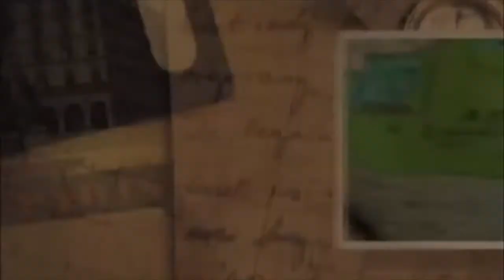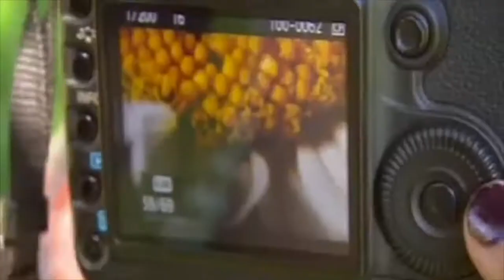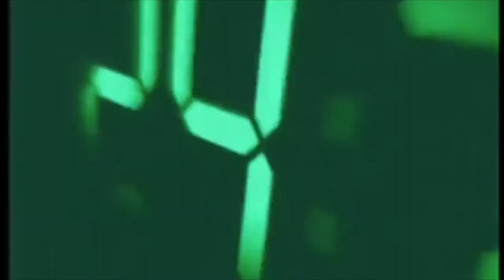Mark O'Shea Will Go On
Happy Valentine's to my one and only ribbed snake. You have slithered into my soul and have taken control of my heart and mind. I will forever worship you my succulent herpetologist god.